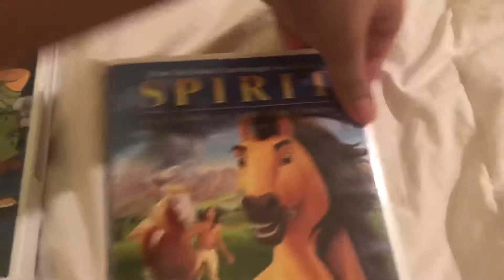DVD Update for September 4, 2021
2 days ago I got one DVD from eBay and two DVDs from Darkside records